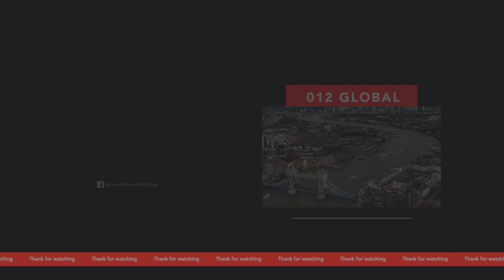Du học Anh | Feedback của du học sinh 17 tuổi theo học dự bị đại học | Naomi Uk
Khi bạn 17 tuổi, muốn đi du học Anh thì nên lựa chọn khóa học nào và bắt đầu học từ lúc nào để phù hợp nhất với từng cá nhân?
Điểm mấu chốt để quyết định việc học khoá dự bị đại học của Du học sinh Gia Phong là gì  ?

Do các khóa dự bị A-level hay Foundation được coi là tiêu chuẩn đầu vào bắt buộc của các trường đại học Anh Quốc (mà không cần tốt nghiệp PTTH) nên sinh viên đã có dự định du học tại Anh thường bắt đầu khóa học này ngay khi có thể, thường là kết thúc lớp 11 hoặc có thể cả lớp 10 nếu có trình độ tiếng Anh tốt. Điều này sẽ giúp tiết kiệm được rất nhiều thời gian (ít nhất 1 năm lớp 12), tài chính và đặc biệt giảm áp lực thi cử tại Việt Nam..

Xem thêm Video Gia Phong lần đầu tiên đến Anh quốc để du học
- CÁI KẾT KHI LẤY UK VISA DU HỌC ANH 2 LẦN MÀ KHÔNG BỊ PHỎNG VẤN | Naomi UK

📝 Group facebook về Mortgage - ĐỊnh cư- Bất động sản tại Anh quốc